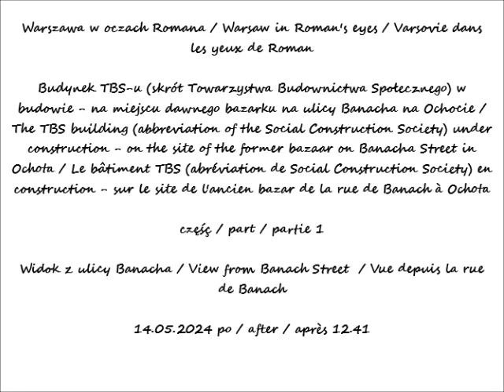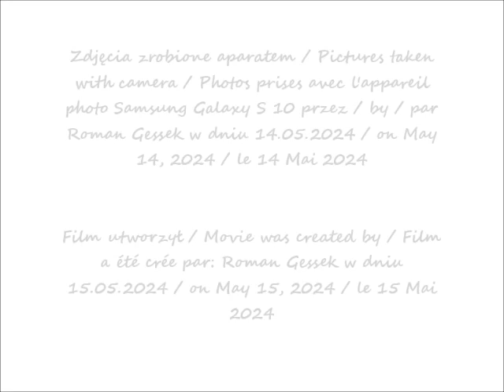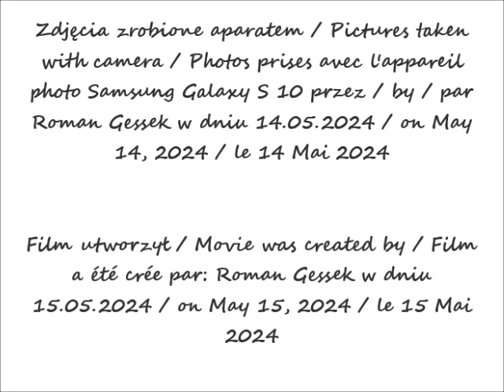2024 05 14 Warszawa Budynek TBSu w budowie na miejscu bazarku na Banacha cz 1 Widok z Banacha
Budynek TBS-u (skrót Towarzystwa Budownictwa Społecznego) w budowie - na miejscu dawnego bazarku na ulicy Banacha na Ochocie / The TBS building (abbreviation of the Social Construction Society) under construction - on the site of the former bazaar on Banacha Street in Ochota / Le bâtiment TBS (abréviation de Social Construction Society) en construction - sur le site de l'ancien bazar de la rue de Banach à Ochota
Widok z ulicy Banacha / View from Banach Street  / Vue depuis la rue de Banach
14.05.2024 po / after / après 12.41